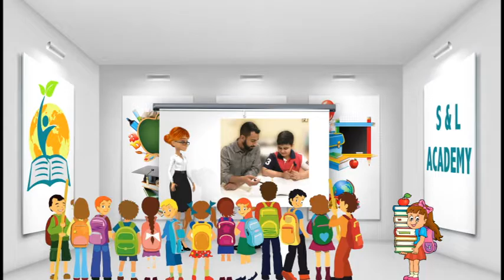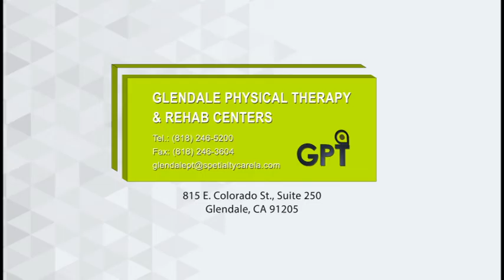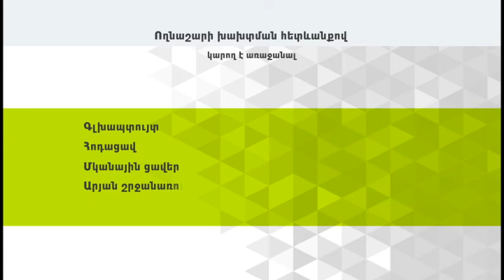Hi Show with Hovhannes Babakhanyan. Guest, Tony Tarantino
A conversation with incredible Actor, Director and Movie Producer the legendary Tony Tarantino!